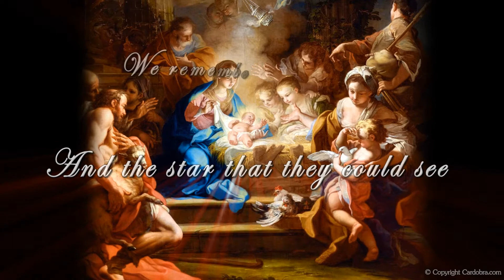Narrated eCard - Happy Christmas - The First Nativity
Beautiful Christmas greetings messages to send to friends and family - Animated Xmas greetings to send to friends & family